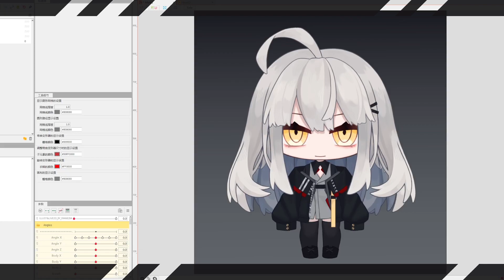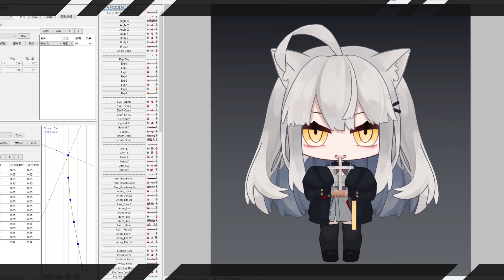[Live2D Showcase] Mk.4 Chibi